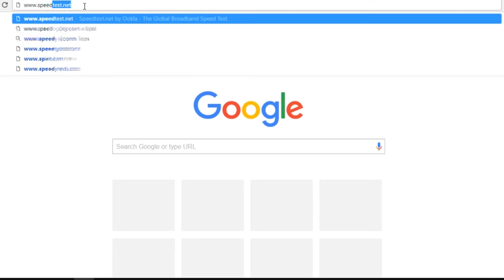Unifi - NO FREE UPGRADE of 50Mbps package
I did not get my free upgrade of 50Mbps to 100Mbps despite contacting Unifi as per instruction back in January 2017.